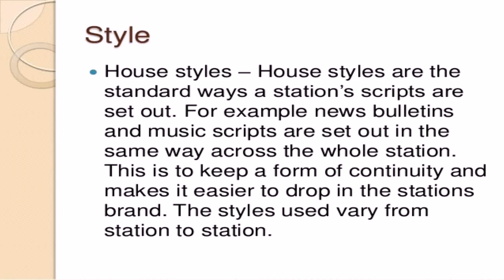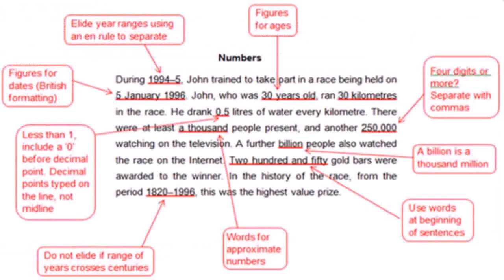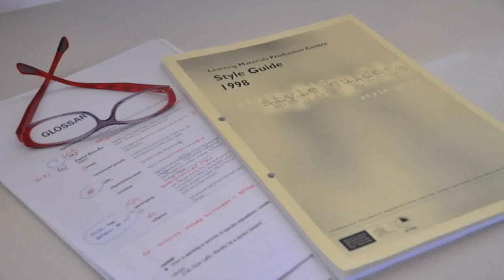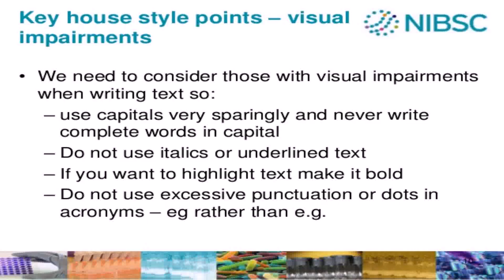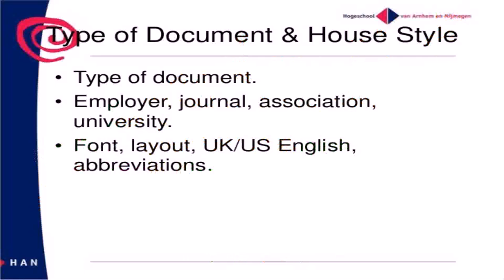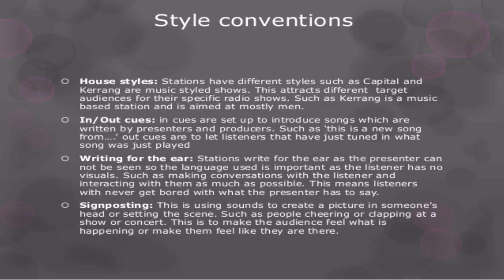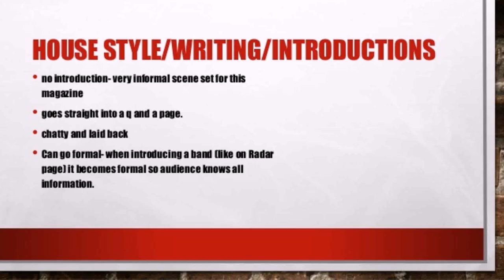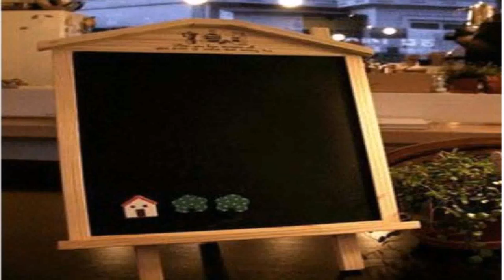House Style In Writing (see description) (see description)